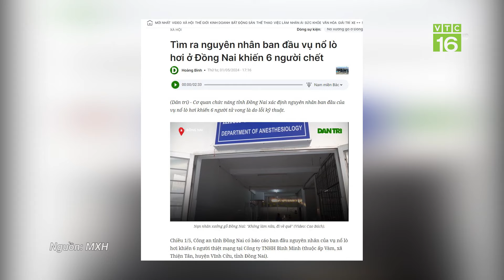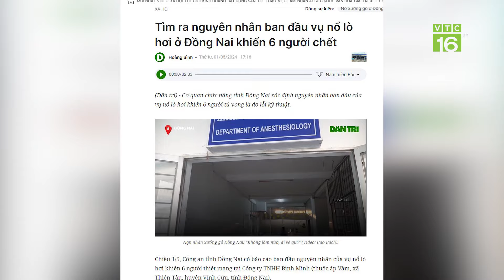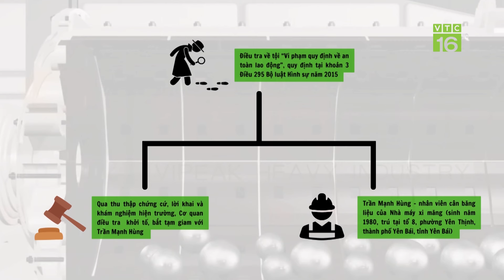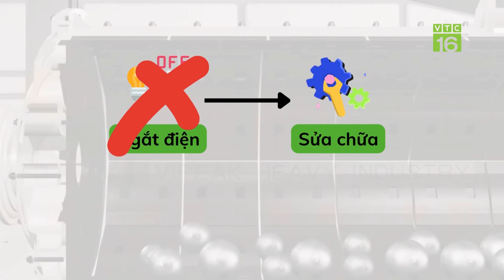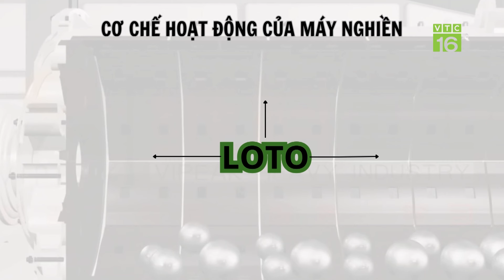Nổ lò hơi ở Đồng Nai cướp đi sinh mạng 6 người lao động | VTC16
VTC16 | “Tiếng nổ như bom mà máy bay Mỹ thả xuống những năm trước 1975. Sau vụ nổ, tôi tức ngực. Phải mất vài phút sau tôi mới hoàn hồn và chạy ra đường xem việc gì xảy ra.” Đó là lời kể của bà Phạm Thị Tuyết Mai ngụ cách Công ty Bình Minh khoảng 200m kể lại. Nhiều người dân sống gần hiện trường vẫn chưa hết run khi kể về vụ nổ như bom, cướp đi sinh mạng của 6 công nhân tại Đồng Nai.